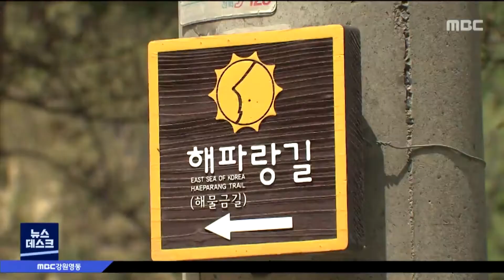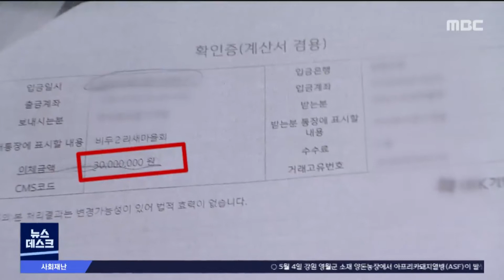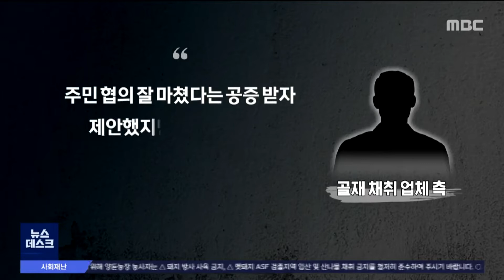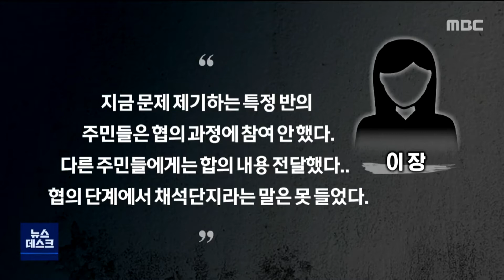2021. 5. 9 뉴스데스크 강원